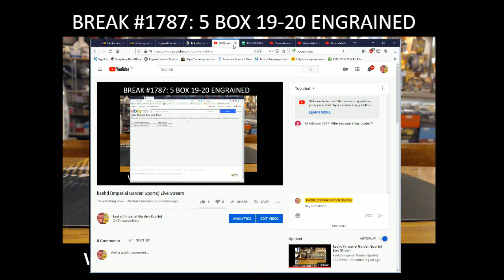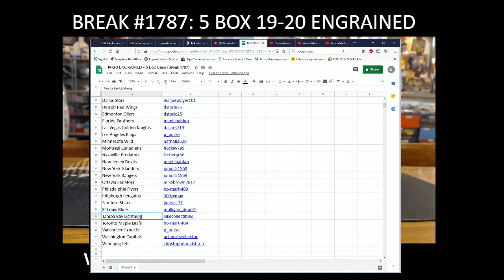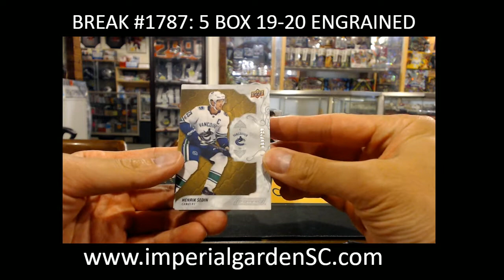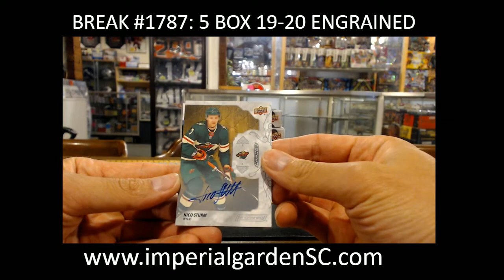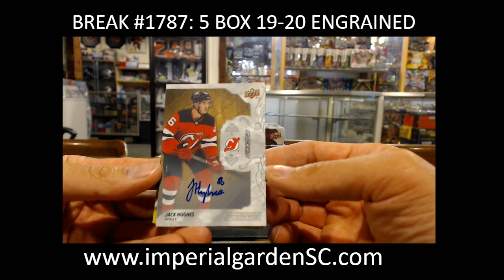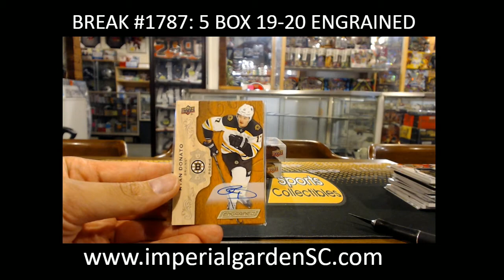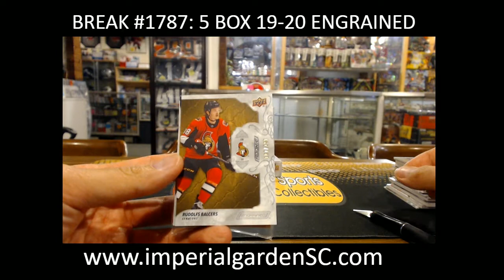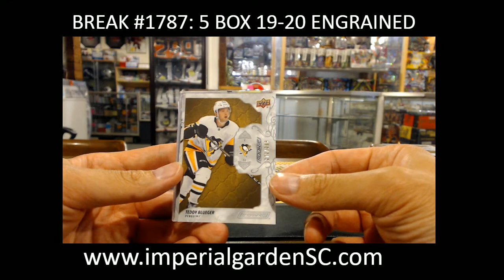BREAK #1787 : 5 BOX CASE BREAK 19-20 UD ENGRAINED HOCKEY NHL